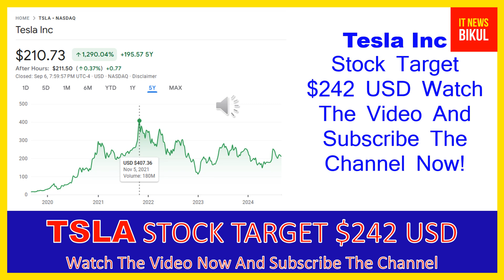TSLA Stock - Tesla Inc Stock Breaking News Today | TSLA Stock Price Prediction | TSLA Stock Target